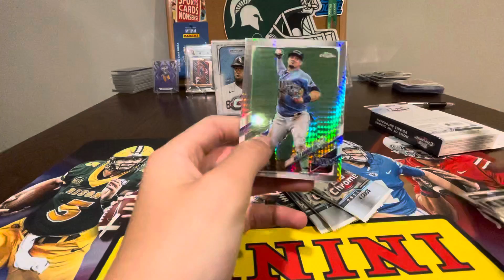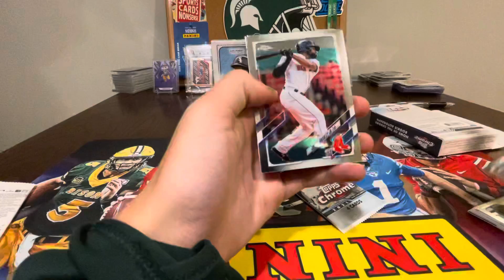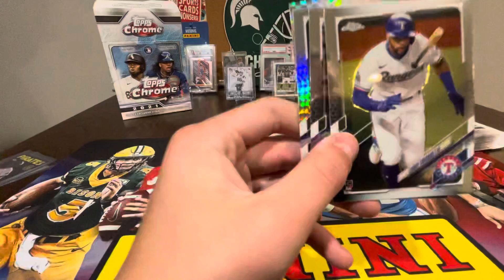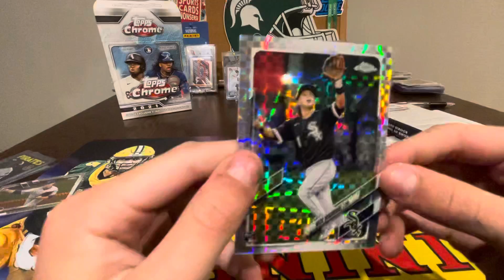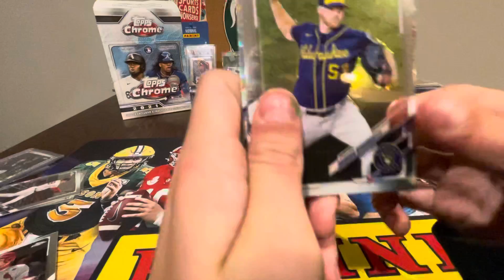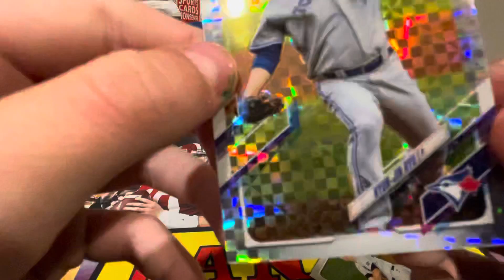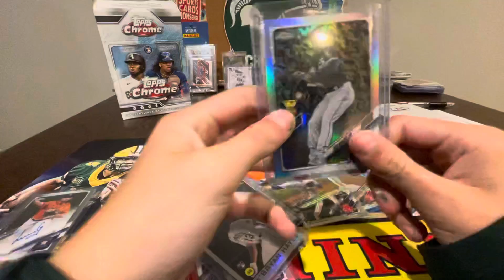Topps Chrome 2021 Mega Rip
Ansis rips a mega and blaster 2021 Topps Chrome.